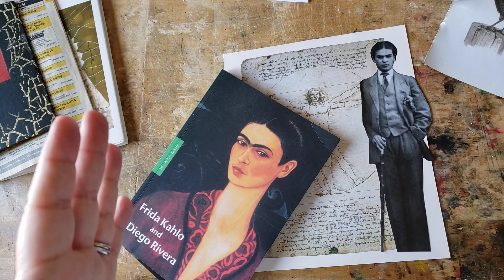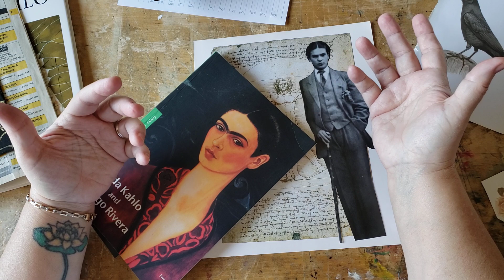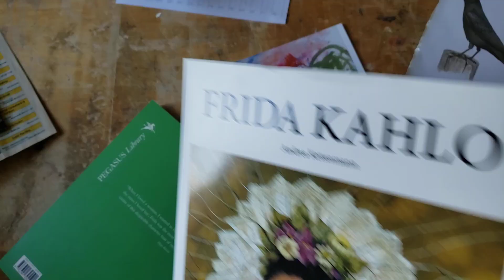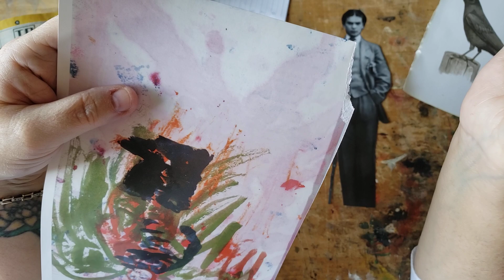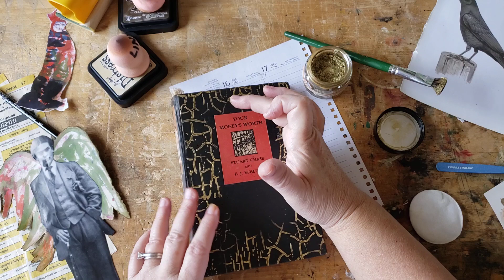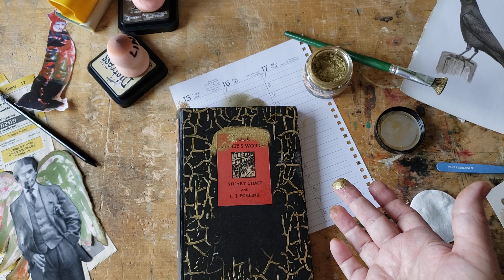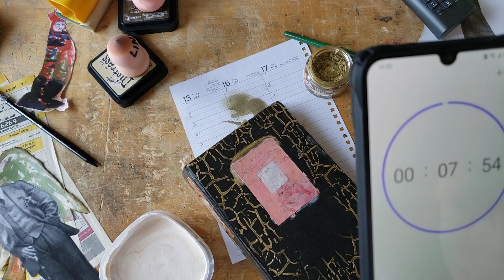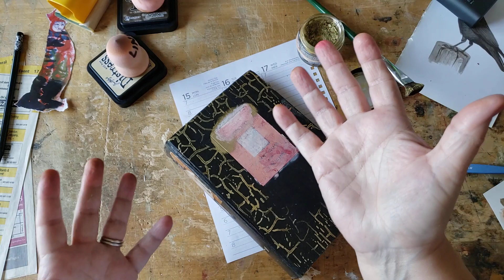30 Minutes of My Day: Good Morning! 👋😀☕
I turn on my camera for 30 minutes and that's what I share... it's not fancy. It's just me chattering while I work.